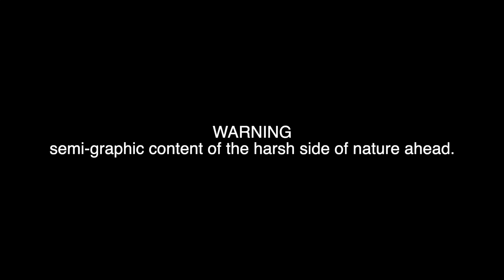Bald Eagle Attacks Osprey Nest